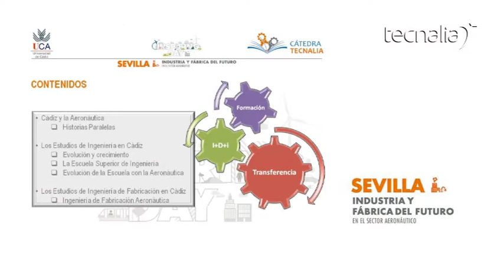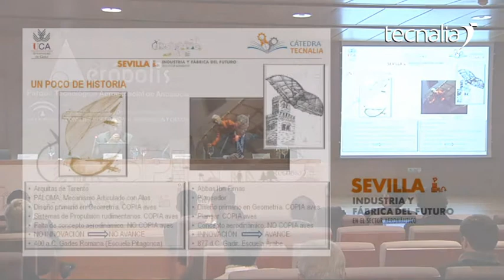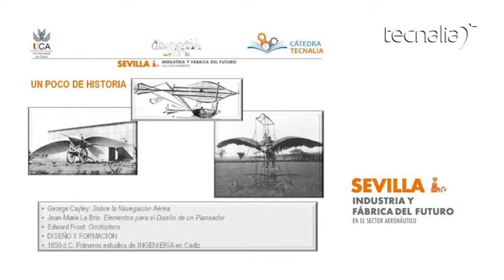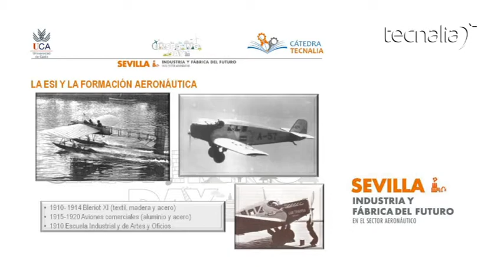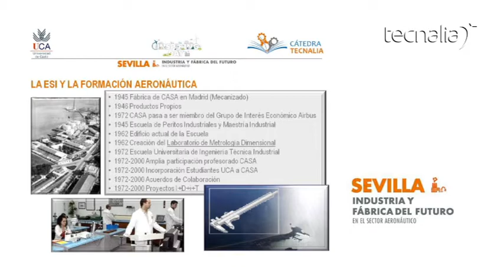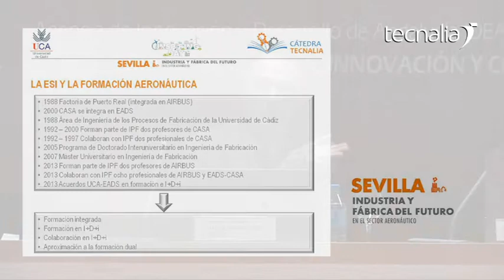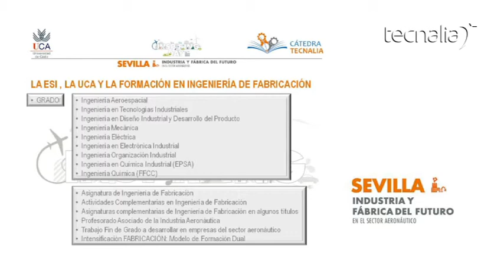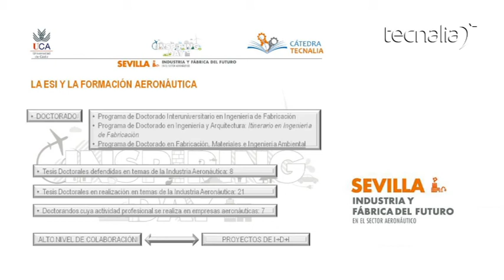Inspiring Day "Industria y Fábrica del Futuro" (Mariano Marcos- Universidad de Cádiz)